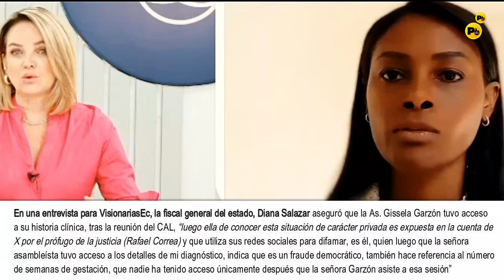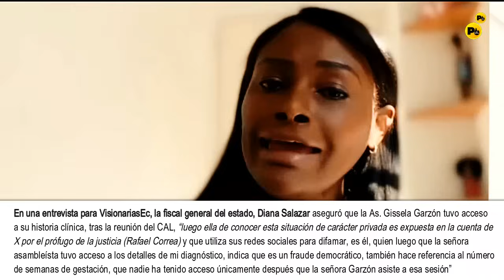Diana Salazar: Gissela Garzón pasó información mèdica a Rafael Correa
En una entrevista para VisionariasEc, la fiscal general del estado, Diana Salazar aseguró que la As. Gissela Garzón tuvo acceso a su historia clínica, tras la reunión del CAL, “luego ella de conocer esta situación de carácter privada es expuesta en la cuenta de X por el prófugo de la justicia (Rafael Correa) y que utiliza sus redes sociales para difamar, es él, quien luego que la señora asambleísta tuvo acceso a los detalles de mi diagnóstico, indica que es un fraude democrático, también hace referencia al número de semanas de gestación, que nadie ha tenido acceso únicamente después que la señora Garzón asiste a esa sesión”